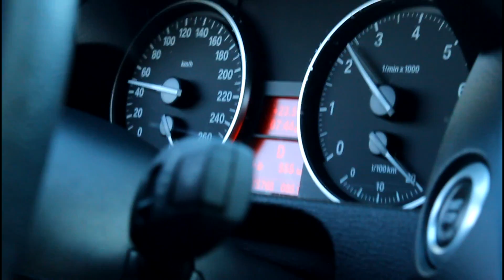Driving the BMW x1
My dad just got a new BMW and thought to take it for a test drive!

Music:  Fall with you by Mt Eden feat. Albi & the Wolves